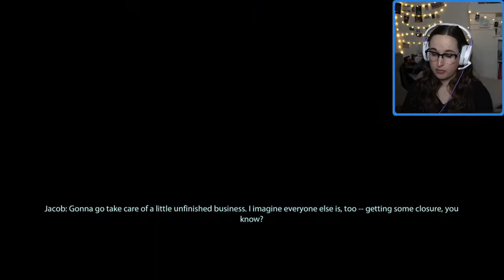ASHLEY'S WELCOME... (Mass Effect 2 First Playthrough Pt. 6)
I gotta say I was expecting a bit of a warmer welcome from Ashley in this episode of our Mass Effect 2 first playthrough 😭 But I suppose I'll have to win her over in the future! In this episode we're focused on the main plot, traveling to one of the outposts where colonists are being taken. We'll learn more about what the Collectors might be up to and why they need live husks to do it...let me know if your reunion was with Kaidan or Ashley and how you felt about it in the comments below! 💖

Please note I am playing the original Mass Effect 2, not legendary edition, no DLC ✨

About Me:
Hi, I'm Katie! I currently stream on Twitch and upload blind playthroughs for you on YouTube :) I love RPGs and am making my way through both many JRPG and RPG classics for the first time.